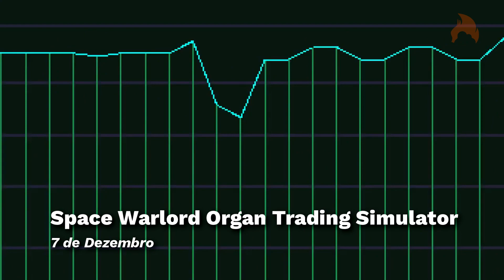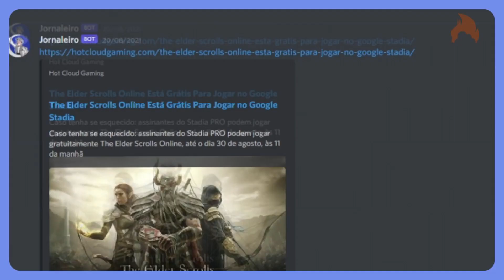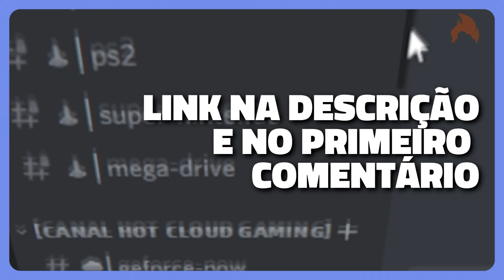XCLOUD: Primeiras novidades de Dezembro foram reveladas! O mês começou bem? Confira!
Tag de Criador Epic Games: ALLVESGAMES